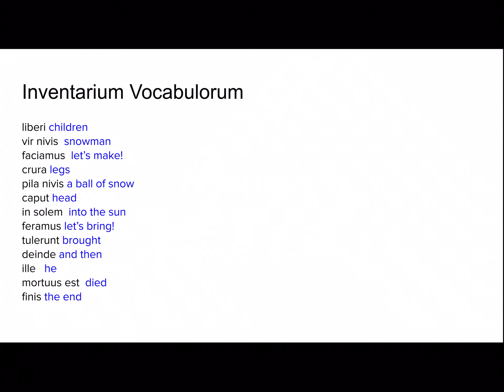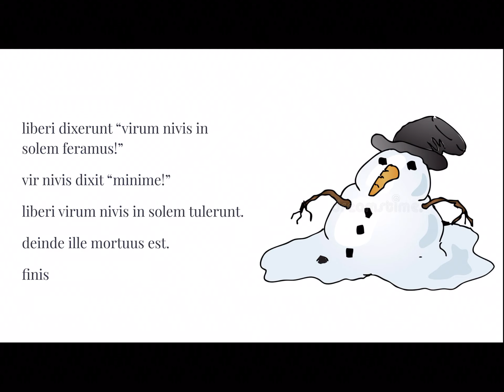Tempus Fabulae- Vir Nivis